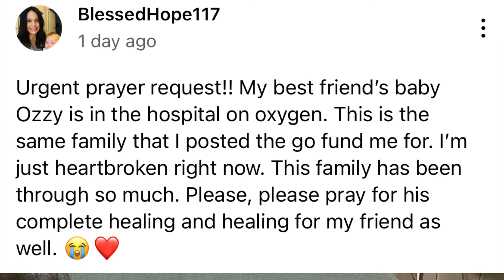Can you please pray 🙏🏻 for this family.✝️☦️🛐✡️🕎☮️